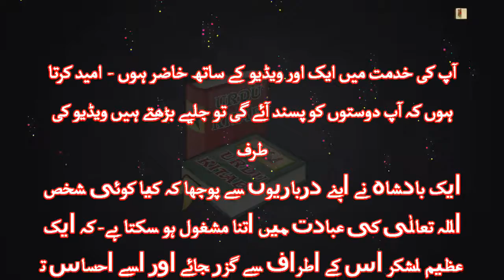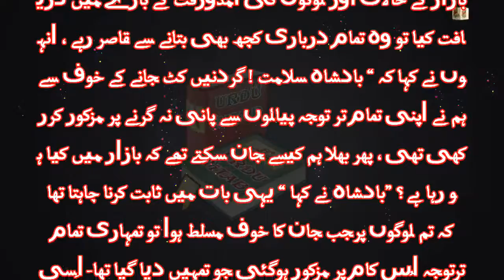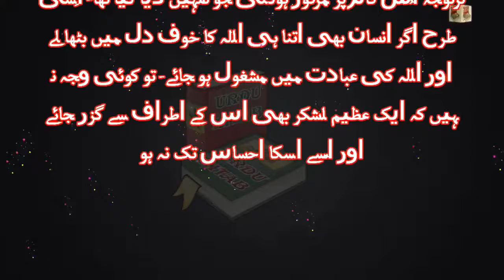Moral Stories in Urdu | Badshah Ne Apne Darbarion Se Pocha | A king Asked His Courtiers | Urdu kitab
This is very informative and knowledgeable moral story series of Urdu kitab. Through this series of moral stories we tried to provide you life changing lessons in a very interesting way. This information in moral stories and qoutes can make you a better citizen of society.Keep watchin our videos for good lessons to make your life better and happy.